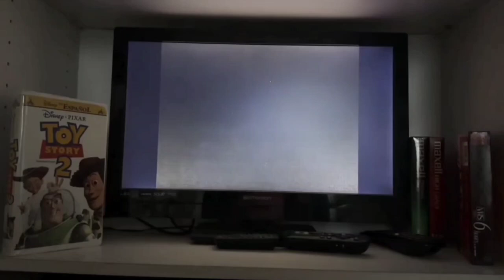(FOREIGN FILMREEL BUMPER) Ahora en Vídeo [MEXICAN SPANISH, NO VOICEOVER]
Found on a Mexican copy of Toy Story 2.

All footage shown belongs to The Walt Disney Company